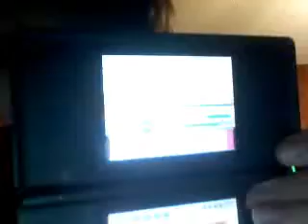new team mate and first gym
in this vid i show my new pokemon and take on the first gym